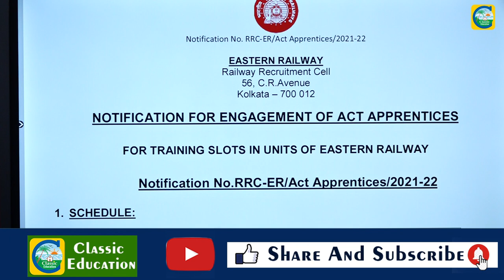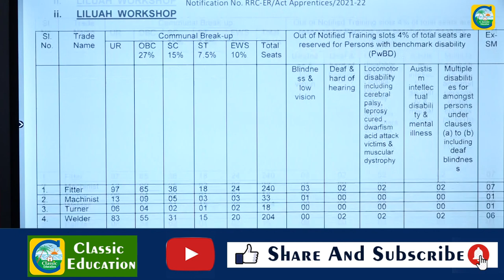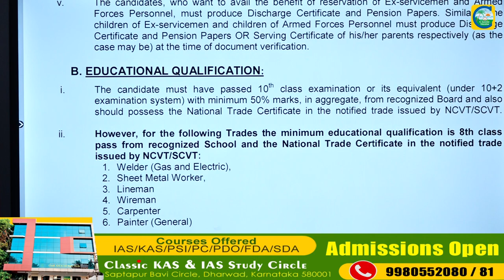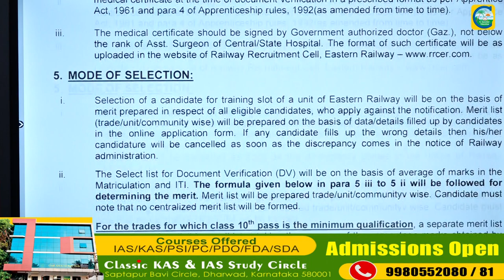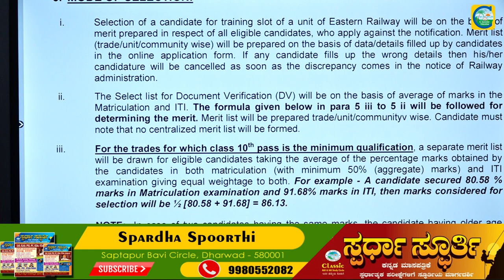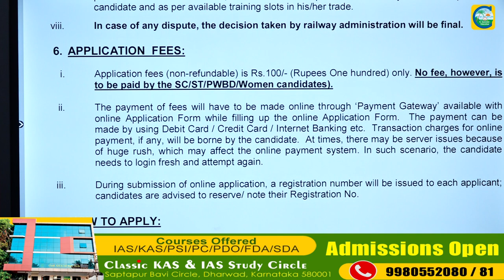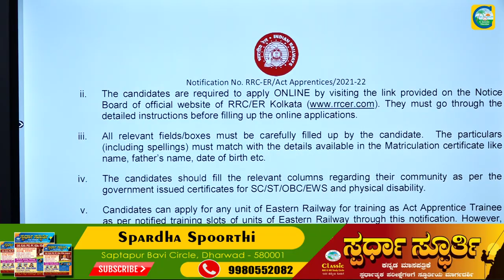ಭಾರತೀಯ ರೈಲ್ವೆಯಲ್ಲಿ 2927 ಅಪ್ರೆಂಟಿಸ್ ಹುದ್ದೆಗಳು||Job News||Indian Railway Jpbs-2022||Classic Education